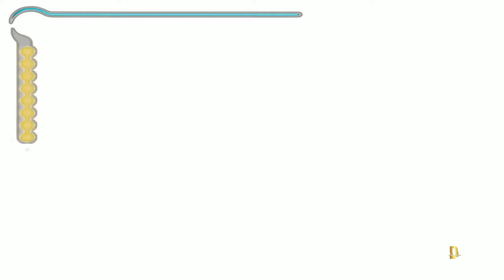Prince Of Persia: Sands Of Time - Part 3 - 4K UHD - Full Gameplay (2003) 2023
Prince of Persia: The Sands of Time is a 2003 action-adventure video game developed by Ubisoft Montreal and published by Ubisoft. Revealed in March 2003. This Gem is 20 years old!

The game follows an unnamed Prince whose father sacks an ancient city at the instigation of a traitorous Vizier. During the attack, the Prince obtains an artifact called the Dagger of Time, while his father's army captures an hourglass containing the mysterious Sands of Time. Visiting the palace of the Sultan of Azad to present the Sands as a gift, the Vizier tricks the Prince into releasing the Sands, transforming the people of Azad into savage monsters under his control. Together with Farah, a young Princess who knows the power of the Sands, the Prince works to correct his mistake and foil the Vizier's evil plans. The gameplay revolves around the Prince's platforming abilities, broken up by fights with the creatures created by the Sands. A key mechanic in the game is using the Dagger to rewind time if the Prince makes a mistake while platforming and use it to kill and freeze enemies.